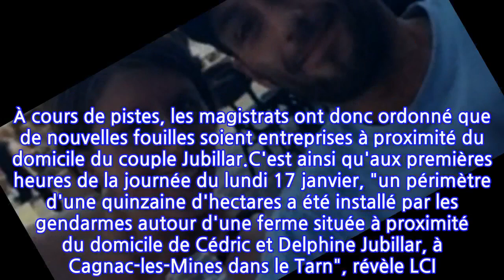Disparition de Delphine Jubillar : ces nouvelles fouilles près du domicile du couple...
Disparition de Delphine Jubillar : ces nouvelles fouilles près du domicile du couple qui...
Après un an de mystère, l'affaire Delphine Jubillar serait-elle sur le point de se résoudre ? Alors que l'enquête était au point mort, les révélations d'un ancien détenu de la maison d’arrêt de Seysses où Cédric Jubillar est maintenu à l'isolement, ont redonné espoir aux gendarmes. Selon l'ex-prisonnier, le suspect principal dans l'affaire, lui aurait confié qu'il avait enterré le corps de son épouse dans "un endroit qui a déjà brûlé". À cours de pistes, les magistrats ont donc ordonné que de nouvelles fouilles soient entreprises à proximité du domicile du couple Jubillar.C'est ainsi qu'aux premières heures de la journée du lundi 17 janvier, "un périmètre d'une quinzaine d'hectares a été installé par les gendarmes autour d'une ferme située à proximité du domicile de Cédric et Delphine Jubillar, à Cagnac-les-Mines dans le Tarn", révèle LCI. Si cette exploitation agricole, située à quatre kilomètres de la maison du couple, a déjà été inspectée par les militaires, aucun indice indiquant que la présence de l'infirmière de 33 ans n'avait été trouvé. Ravagé par les flammes au printemps dernier sans que l'on ne sache pourquoi, ce lieu a de nouveau attiré l'attention des enquêteurs à la recherche de la disparue. Les recherches vont se poursuivre tout au long de la semaine.Après les dernières révélations de son ancien compagnon de cellule et de sa nouvelle compagne, Cédric Jubillar "sera de nouveau entendu début février" par les juges d'instruction. Alors qu'il espérait que sa demande de remise en liberté lui soit accordée, après deux tentatives infructueuses, le peintre-plaquiste dans le viseur des enquêteurs poursuit sa route derrière les barreaux de la maison d’arrêt de Seysses où il prépare cette énième confrontation avec les magistrats.